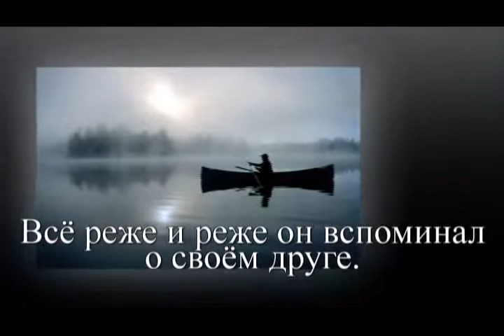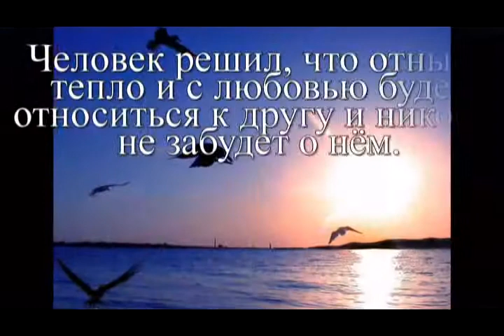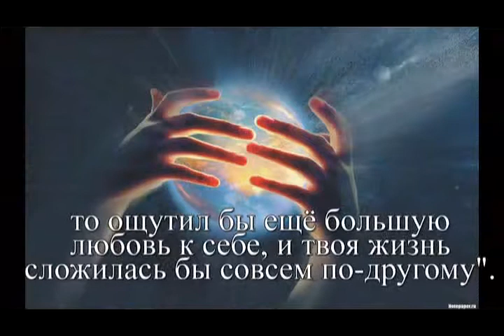Заботливый Друг. Христианская притча